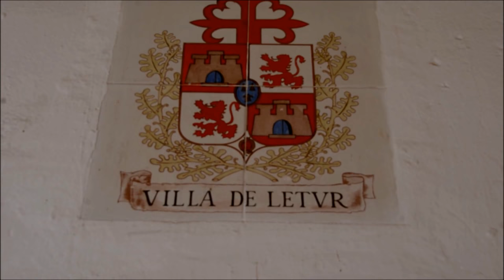Letur insólito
Letur - Sierra de Segura - Albacete - Castilla La Mancha - España - Spain.
10/08/2018
Está pasando...